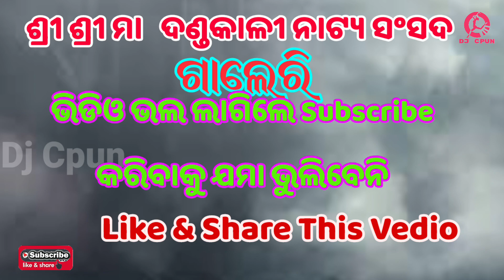Galeri Danda Nacha 2024 Full List || ଗାଲେରି ଦଣ୍ଡନାଚ 2024 Full List କେବେ କେଉଁଠି ହେବ